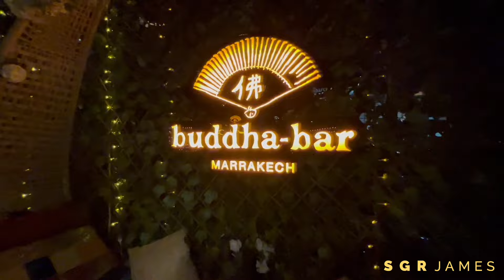Marrakesh (Morocco) Stag 2024!!!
Watch The Full Vlog.. Trust Me.